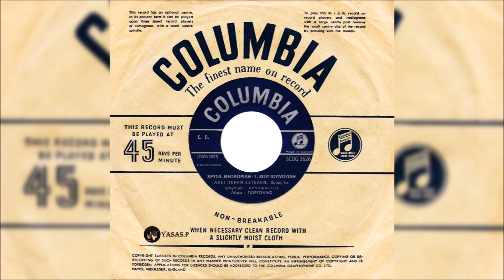Χρύσανθος & Γιωργούλης Κουγιουμτζίδης-Σελέκ Εσελέκιασα \ Ακεί Πέραν Έστεκεν FULL CD YASAS.P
From the CD "Σελέκ Εσελέκιασα \ Ακεί Πέραν Έστεκεν" 1966
Τραγούδι: Χρύσανθος Θεοδωρίδης
Λύρα: Γιωργούλης Κουγιουμτζίδης
From the CD "Selek Eselekiasa \ Aki Peran Esteken" 1966
Sing: Chrysanthos Theodoridis\Chrisanthos Theodoridis
Pontian Lyra: Giorgoulis Kougioumtzidis

1. Σελέκ Εσελέκιασα
2. Ακεί Πέραν Έστεκεν